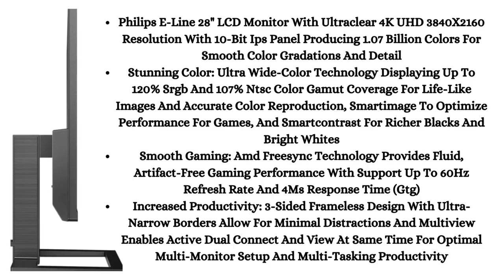Philips 288E2E 28" Frameless Monitor, 4K UHD 3840x2160 IPS, 120% sRGB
PHILIPS 343E2E 34" FRAMELESS MONITOR (E-LINE) | EXPERIENCE TRUE COLOR, UNCONSTRAINED VISUALS The new Philips E line UltraWide display offers expansive panoramic visuals. A crisp UltraWide 21:9 Full HD (2560 x 1080) display, and Ultra Wide-Color make for optimal viewing conditions. ULTRAWIDE FULL HD With 21:9 UltraWide format and a resolution of 2560x1080, you can spread out and see multiple applications side-by-side on the same screen.

Gadget Store USA

li